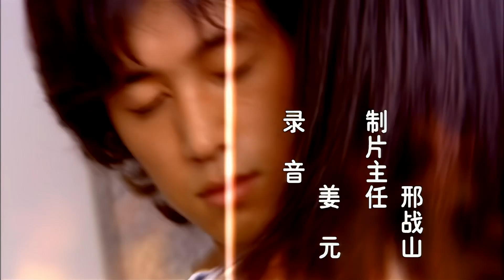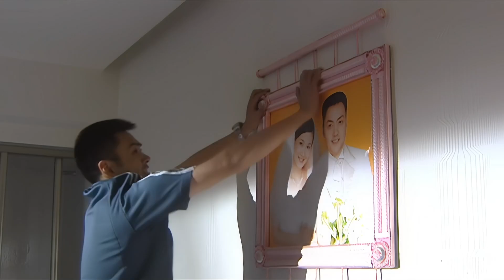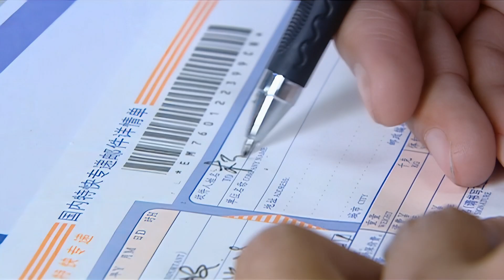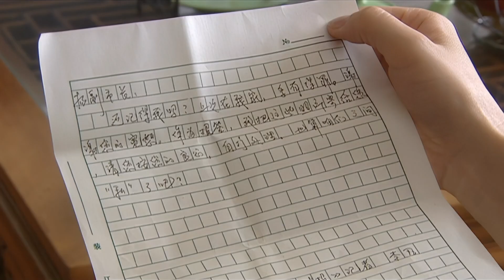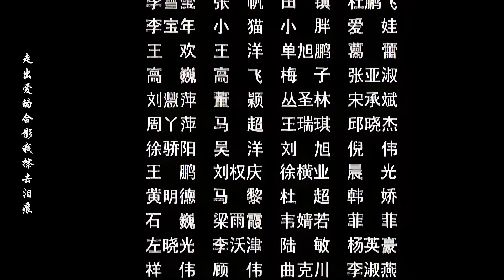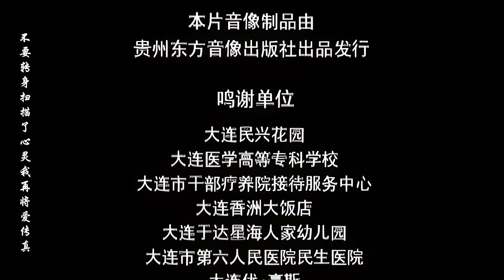🔥《出軌》第23集 | 女主播離奇身亡 💥 丈夫發現她早已出軌風流市長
📺 劇名：出軌 /
🎬 集數：26
📜 劇情簡介：電台主持人洪艷誤入正在裝修的樓梯間墜樓身亡，隨後被記者披露出她與市里某位高層關係曖昧，丈夫馮明達在清理她遺物時，意外發現她遺下一筆來歷不明的財產而引發的故事。

導演：劉二威
演員：劉之冰

🎬 Episodes: 26
📜 Synopsis: Radio host Hong Yan falls to her death in a stairwell under renovation. After a reporter reveals her ambiguous relationship with a city official, her husband Feng Mingda discovers an unexplained fortune among her belongings, sparking a scandal.